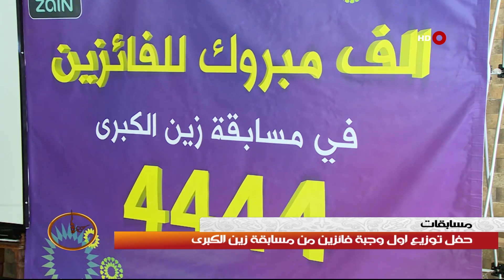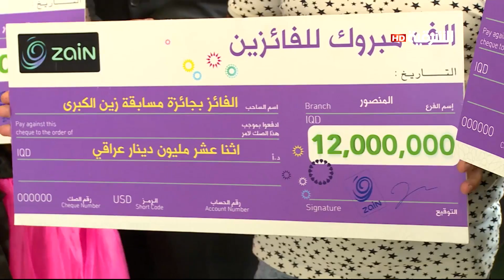ظهيرة_الجمعة ١٢ ٨ ٢٠١٦ حفلة توزيع وجبة فائزين من مسابقة زين الكبرى